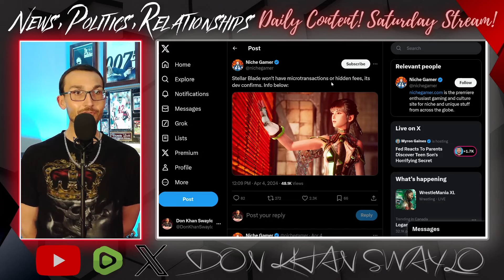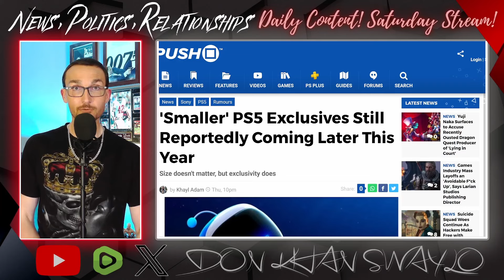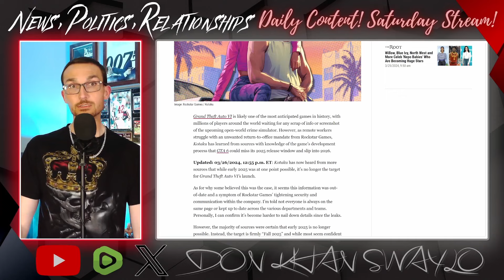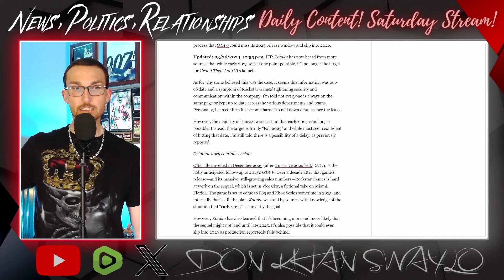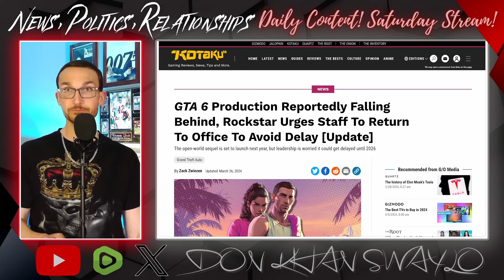Grand Theft Auto 6 Delayed to 2026 Would KILL the AAA Gaming Industry!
The Gaming industry as a whole is not in a good place. The biggest studios are paralyzed in fear of a business class that is so far removed from it's customers, they know the product that they release cannot survive in the current market, but they are powerless to stop it. Consultancy companies and middle management bloat that plagues Hollywood seeped its way into Gaming years ago, so it was only logical to see it bear fruits all these years later.

The biggest game and most anticipated game in history is on the horizon in the form of Grand Theft Auto 6. There has been rumors in development woes, with leaks and staff complaints hindering its incredibly long production schedule. Rockstar Games knows it needs to hit a home run, not just for itself, but for the entire industry. There is little hope from the average gamer that the AAA space can produce a no-strings-attached banger title in 2024. Stellar Blade is setting itself up to be a hit as a remaining title to be released this year, but it's dwarfed in hype when compared to GTA 6. So hearing the game could get pushed out even further, it could very well be a bridge too far for some who are still holding out for anything other than indie games.

Gaming might be making a lot of money, but their business practices are killing the industry.